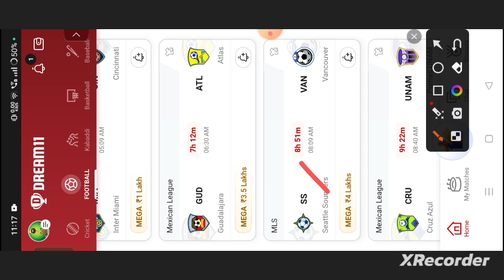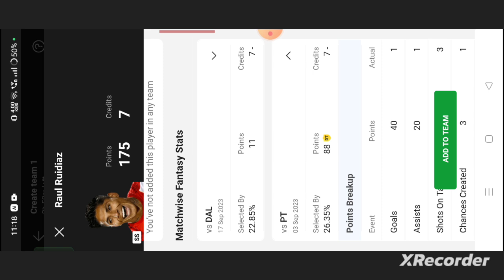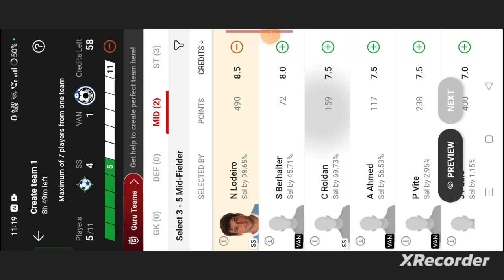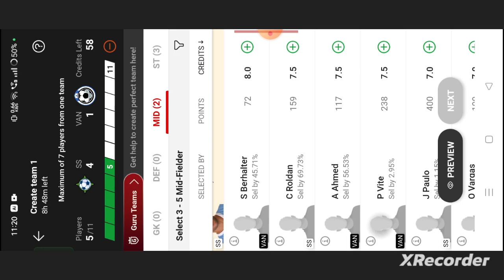SS vs VAN Football dream11 team prediction win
ss vs van
ss vs van dream11
ss vs van dream11 team
ss vs van dream11 prediction
ss vs van prediction
abrockzz

own risk"

1. This analysis  is based on my

2.Dream11 takes great care to comply with all central and state legislation in India to ensure that  users are fully protected. Every contest on platform is carefully designed to comply with applicable statutes and regulations in India.

Thanks